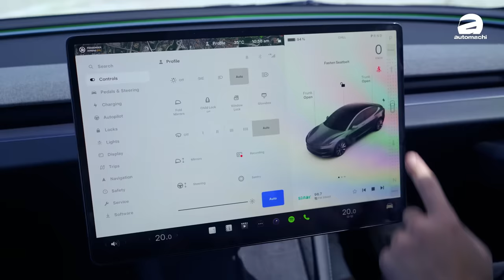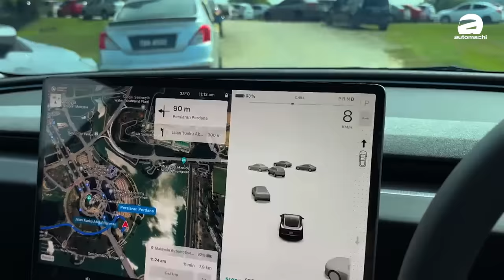Ora 07 VS Tesla Model 3 、中国电动车的表现出乎意料？FT： @pandulaju （车主访谈）｜automachi.com 马来西亚试车频道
Ora 07 （国外名称闪电猫）即将在马来西亚发布，在正式发布之前我们就和原厂借出来这款车，而且我们也找来了  @pandulaju 的 Abg Gan 和我们一起拍摄，重点是我们了他的 Tesla Model 3 一起做个车主访谈，让大家看看这两款车差异在哪里？